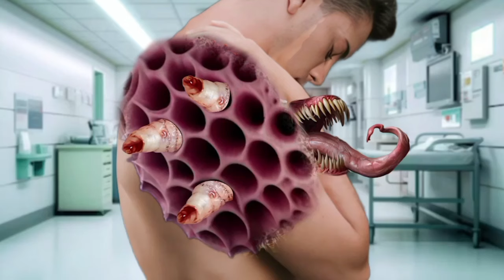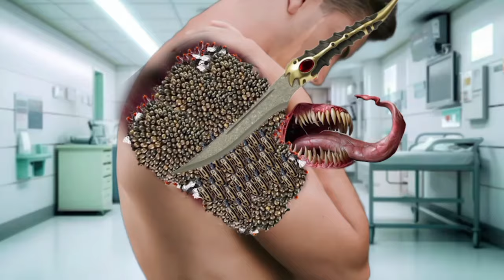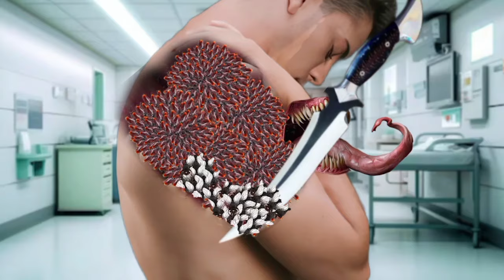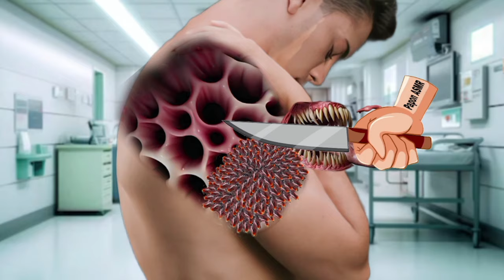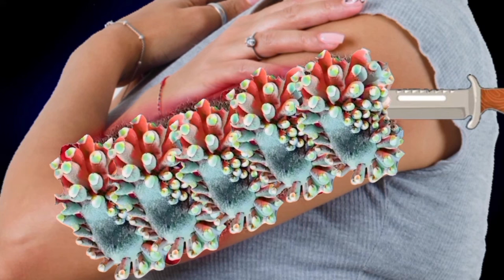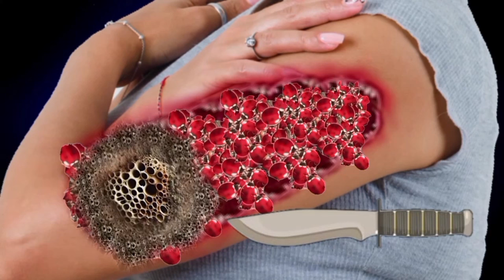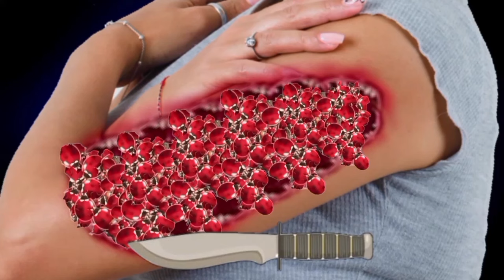Women Haat Animation | ASMR Animation Treatment from Infected & Deep Cleaning Creepy Crawlies